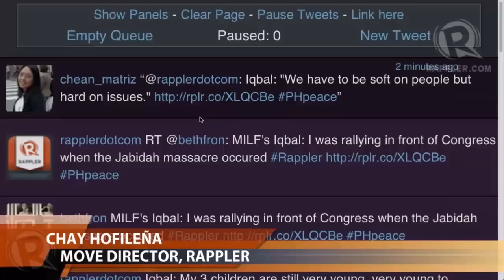Rappler Special: MILF'S Iqbal on peace (part 5)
More videos on Rappler Follow Rappler for the latest news in the Philippines and across the globe. Rappler's Chay Hofileña, Glenda Gloria and Angela Casauay have roundtable discussion on peace with the MILF Peace Panel Chairman, Mohagher Iqbal. Follow Rappler for the latest news in the Philippines and around the world.